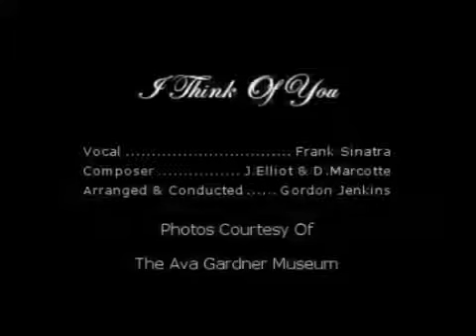Frank Sinatra - I Think Of You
"I Think of You" is a song featured in Frank Sinatra's 1949 album, Where Are You? "I Think of You" sampled Sergei Rachmaninoff's "Piano Concerto No. 2 in C Minor, Opus 18, 1st Movement".

#"I Think of You" lyrics#
In the hush of evening
As shadows steal across my lonely room
From afar the music
Of violins comes softly through the gloom
All I can do
Is think of you
O I can see you standing there before me
And I can hear you whisper
You adore me
So when dusk is falling
I live again the loveliness we knew